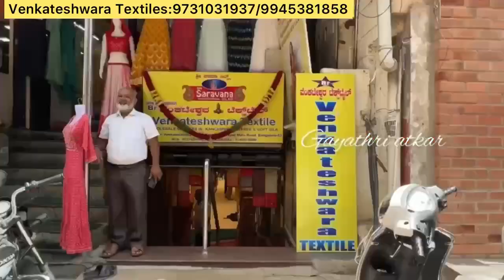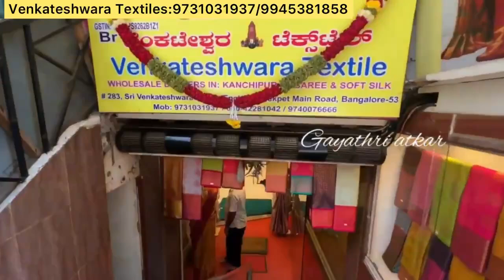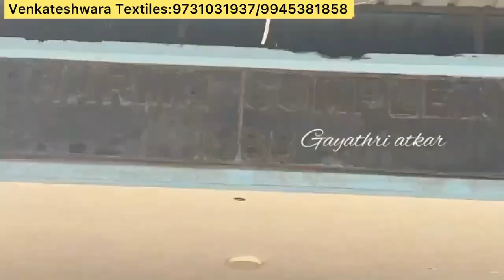Chickpet Bangalore wholesale Ugadi festival special semi silk & silksarees collections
Shop Address
venkateshwara Textiles
Ranga complex,chickpet main road
Bangalore
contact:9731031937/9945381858